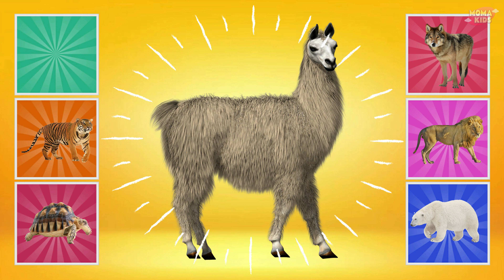Kids Learn Animals Lion, Kangaroo, Rhinosaurus, Hedgehog - Learning Game for Kids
Easy and Fun Kids Learning Video, Find Correct Match and Win the Game.
This is Wonderful Kids Fun and Learning Video. Play and Learn with this video. Happy Learning. Enjoy Kids, Play and Grow. Love You All.